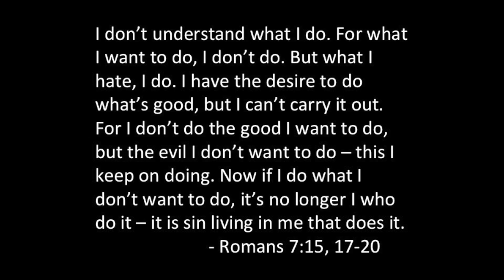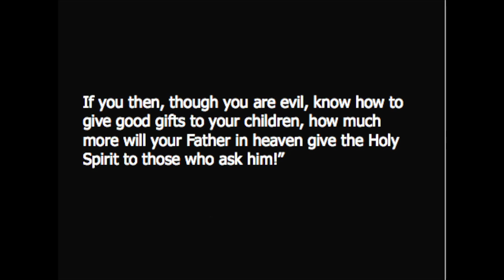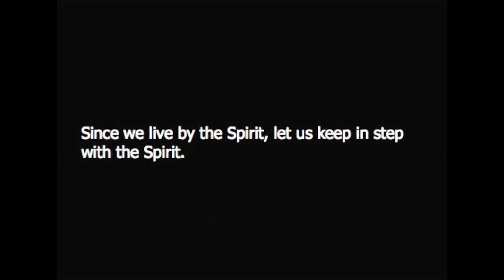Sermon: What Gives You the Right to Tell Me How to Live My Life? Jan. 29. 2017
A sermon by Pastor Tim Ellington